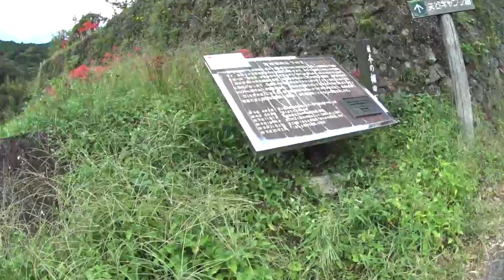CBナナハンで行く菊鹿町 今年も彼岸花の季節です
もう季節は秋．．．ならばと、いつもの彼岸花を見に菊鹿町の棚田へ行ってきました。